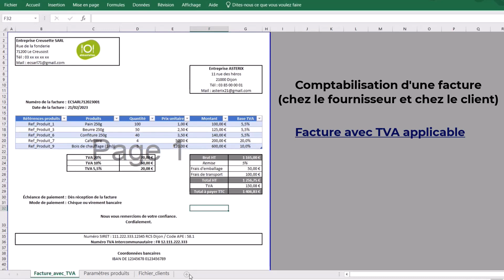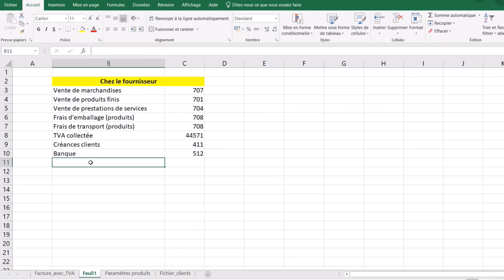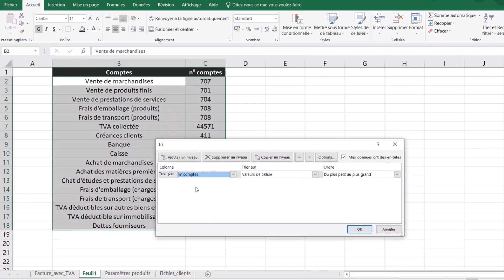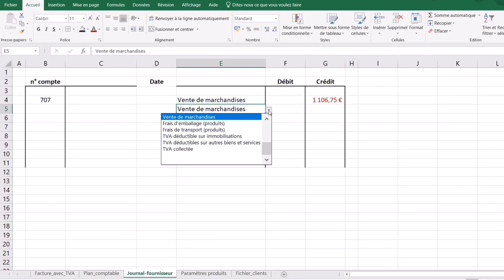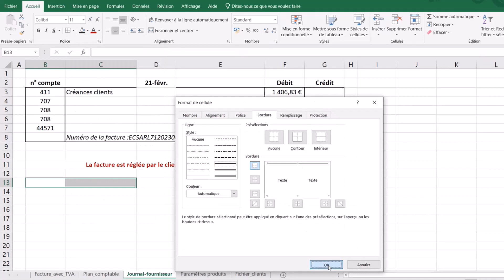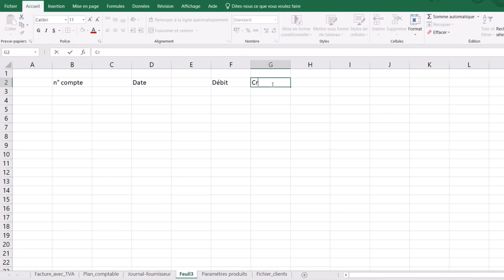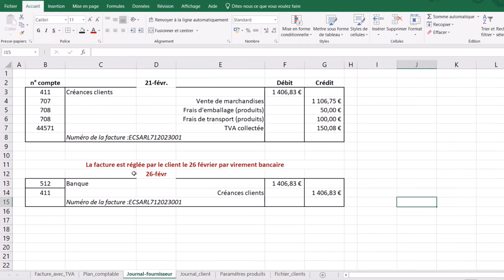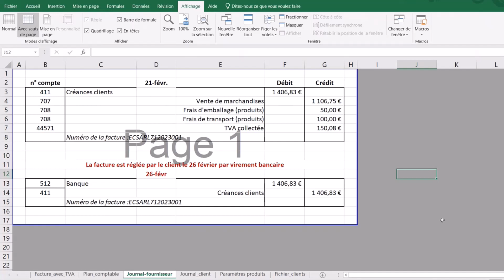#2/2# ÉTABLIR ET COMPTABILISER UNE FACTURE SOI-MÊME SUR EXCEL… SIMPLEMENT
Apprendre à comptabiliser une FACTURE AUTOMATIQUE sur Excel soi-même d'une manière efficace et simple.
Maitriser la logique comptable en général et la comptabilisation dans le journal comptable du fournisseur et du client en particulier.